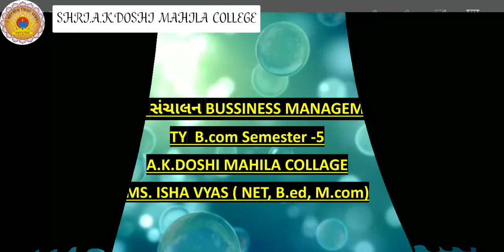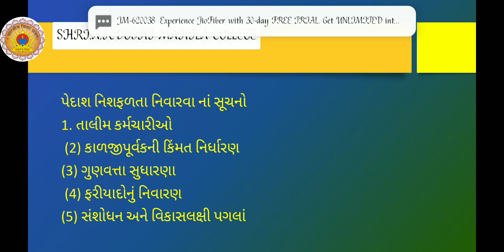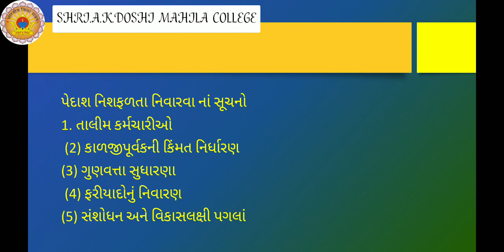Ty .b.com Bm lecture 36 by pro Ms Isha vyas